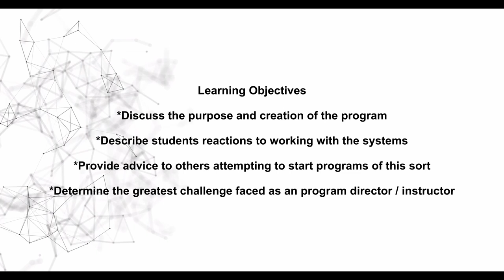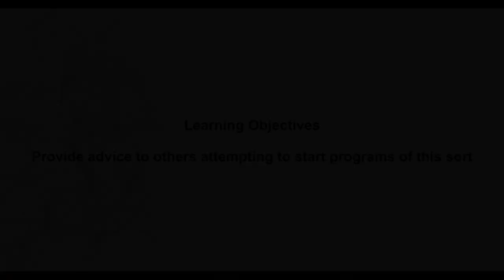Roxbury Community College Center for SMART Building Technology - ACP Automation Adventure Ep. #10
ACP had the pleasure of learning about the Center for Smart Building Technology at Roxbury Community College (RCC). The College created the center in conjunction with private industry to address the growing need for talented technicians who can operate today’s “smart” high performance buildings at peak efficiency. Press play and enjoy this episode!

Host:
Candace Haynes - Outreach Director, Association of Controls Professionals (ACP)

Guests:
Frank Mruk - Program Director of the Center for SMART Building Technology program at Roxbury Community College

- Association of Controls Professionals (ACP) - Visit our certification page.